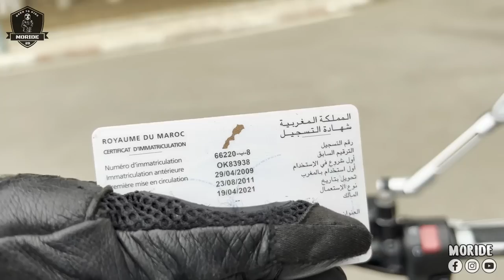صاحبي شدولو 2 ماطر فالخبرة 😱 أجي تعرف ، شنو هي الخبرة ، و شكون الماطر اللي كايتشدو فالخبرة …⚠️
موطوري مريغل ، واش يقدر يدوز فالخبرة ؟ و شنو هما المطر اللي كايدوزو فالخبرة ؟ و شنو هي أصلًا هاذ الخبرة ؟ كلها تساؤلات كانجاوب عليهم فهاذ الفيديو ، فرجة ممتعة

motorcycle : kawazaki z800
helmet         : AGV k3
camera        : gopro hero5 black
welcome to ;